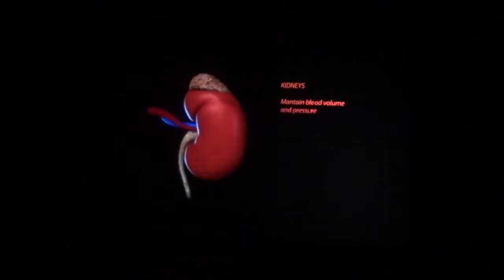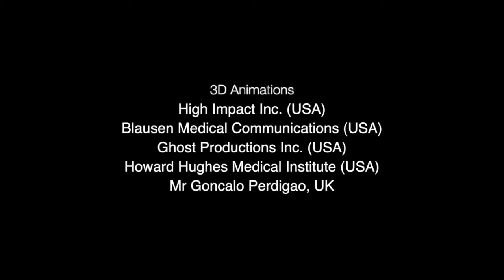HAMLET 3D holographic projection trialled in SGUL medical lectures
My roles: I was part of a team of four people who captured footage of the HAMLET team as they set up their projection unit and tested it at SGUL. I captured the interviews with the organisers, setting up camera and audio to capture interviews, timelapse and event footage. I created a storyboard and shotlist for the video as I saw it, and edited the final piece choosing the music and graphics to make a video that was used by the HAMLET team in their marketing for the event.